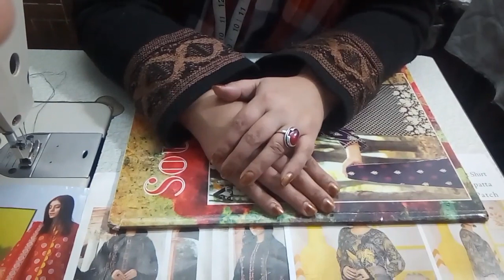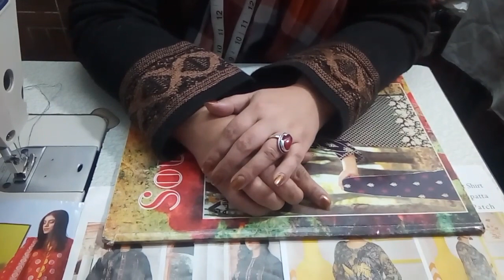Discussion about viral song mera dil yeh pukaray aa ja#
discussion about viral song#mera dil yeh pukaray aaja#mashoor gaanay ky mutaliq bat#mera dil yeh pukaray aaja @mangomangichannel /hindi songs dil ek villain/ return shindi songs 2022romantic hindi songs#dil ek villain returns#